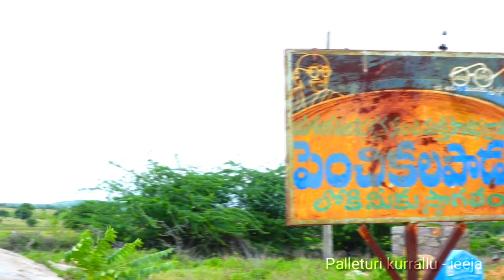విలేజ్ స్టార్ రమేష్ ఫ్యామిలీ ఇంటర్యూ | హోమ్ టూర్ | Part - 1. villagestarramesh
వీళ్ళని చూస్తే ఈ కాలంలో కూడా అన్నదమ్ములు ఇలా కలిసి ఉంటారా అని అనిపించక మానదు. విలేజ్ స్టార్ రమేష్ యొక్క జీవితాన్ని మా కళ్ళతో చూద్దాం రండి. మొదటి భాగం..